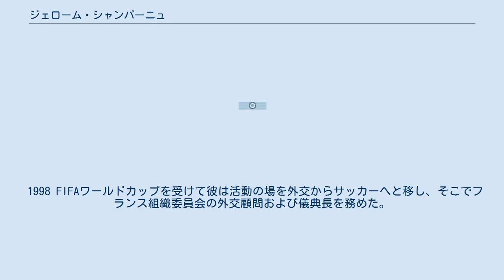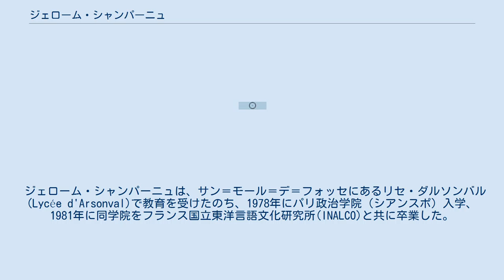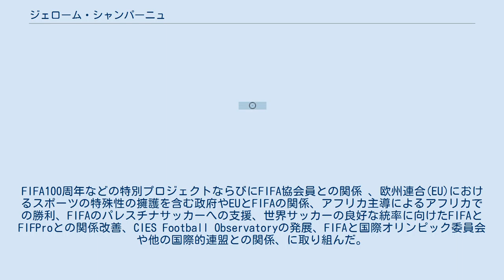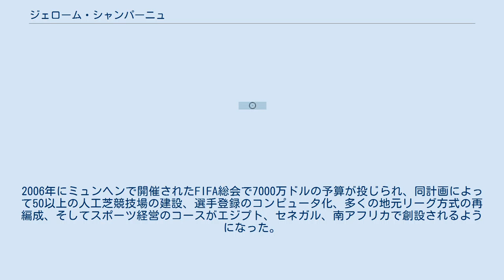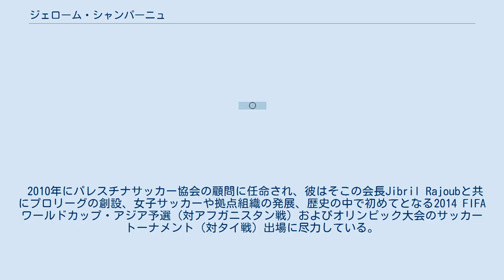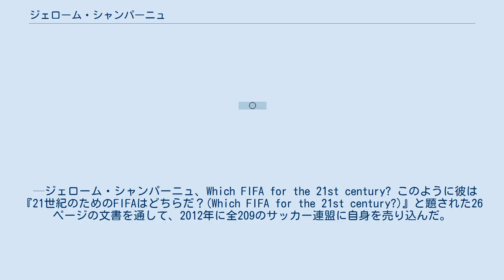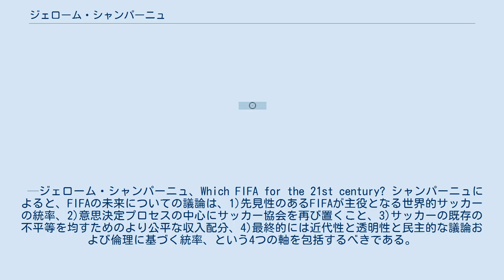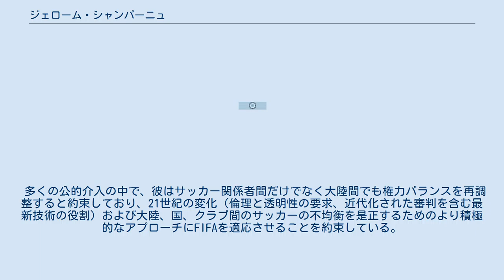ジェローム・シャンパーニュ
ジェローム・シャンパーニュ（Jérôme Champagne、1958年7月15日 - ）は、パリ生まれの元フランス外交官。
1983年から1998年にかけて外交官を務めたのち、国際サッカーのコンサルタントになると、1999年から2010年までは国際サッカー連盟(FIFA)で役員を務めた。
 1998 FIFAワールドカップを受けて彼は活動の場を外交からサッカーへと移し、そこでフランス組織委員会の外交顧問および儀典長を務めた。
 彼はその後FIFAに加わり、そこでは会長の国際顧問（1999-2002年）、副事務総長（2002-05年）、会長の代理人（2005-07年）、そして最後に国際関係の理事（2007-10年）をゼップ・ブラッター会長の任期中に歴任した。
 彼は2010年にFIFAを去ると、ダカールでの世界黒人芸術祭（2010年）のサッカーコミッショナーとなり、パレスチナサッカー協会(PFA)およびパレスチナオリンピック委員会(POC)、コソボのサッカー協会、キプロストルコサッカー協会(CTFA)の顧問を務め、最終的にはコンゴ民主共和国ルブンバシのサッカークラブTPマゼンベの顧問を務めた。
 シャンパーニュは、ブラッターの後任を決めるための2015年と2016年のFIFA会長選挙で2回候補者になった。
しかし、どちらの選挙でも彼は十分な支持を確保できなかった。
 ジェローム・シャンパーニュは、サン＝モール＝デ＝フォッセにあるリセ・ダルソンバル(Lycée d'Arsonval)で教育を受けたのち、1978年にパリ政治学院（シアンスポ）入学、1981年に同学院をフランス国立東洋言語文化研究所(INALCO)と共に卒業した。
1982年にフランス国立行政学院の資格を得て、彼はその後外務・欧州問題省（フランス）に同省の書記官付として入省した。
 1976年から1983年にかけて、彼はフランスフットボール誌のフリーランサーであり、そこで彼はジャック・フェラン(fr)、ジャン=フィリップ・ルタケール(fr)、ジャック・ティベール(fr)らの指示のもと「海外のページ」を執筆していた。
 幼年期からシャンパーニュはASサンテティエンヌの熱烈なサポーターだった。
 彼は結婚しており、3人の子供がいる。
 外務参事官 1983年、ジェローム・シャンパーニュは外務省の書記官として外交職を開始した。
1983年から1997年まで彼は、オマーンのフランス大使館の随行員(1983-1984)、キューバのフランス大使館の第3書記(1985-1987)、外務省付で経済省ハイテクノロジー部門の技術顧問(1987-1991)、ロサンゼルスのフランス総領事館の副領事(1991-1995)、そしてブラジルのフランス大使館で国内政策担当の筆頭書記官(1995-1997)として継続的に文化的・技術的協力に従事し、このブラジルでは南十字国家勲章 を当時の臨時スポーツ大臣ペレから手渡された。
 1998W杯フランス組織委員会の外交顧問 ロサンゼルスの副領事時代に、ジェローム・シャンパーニュは1998 FIFAワールドカップ組織委員会の共同議長フェルナン・サストルとミシェル・プラティニおよび最高責任者ジャック・ランベール(fr)と面談した。
フランス組織委員会(CFO)およびロサンゼルスのフランス総領事館を代表して、彼は1994年7月14日のパリ祭の式典を、1994 FIFAワールドカップ決勝の3日前にロサンゼルスで開催した。
そのテーマは1998年FIFAワールドカップの広報活動だった。
 1997年に、シャンパーニュは1998 FIFAワールドカップのフランス組織委員会(CFO)の外交顧問兼儀典長になった。
その競技会の間にシャンパーニュは、当時のFIFA事務総長でジョアン・アヴェランジェを引き継ぐ候補者のブラッターと会談した。
1998年6月にブラッターが同連盟の会長に選出された際、彼はシャンパーニュをFIFA新会長の国際顧問に、そしてプラティニをサッカー顧問に任命した。
 シャンパーニュはFIFA在籍中の11年間、スポーツ政治問題に従事していた。
FIFA100周年などの特別プロジェクトならびにFIFA協会員との関係 、欧州連合(EU)におけるスポーツの特殊性の擁護を含む政府やEUとFIFAの関係、アフリカ主導によるアフリカでの勝利、FIFAのパレスチナサッカーへの支援、...